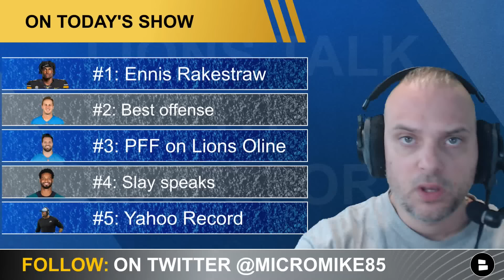Today’s Lions Rumors: Detroit Offense BEST In NFL, PFF Ranks Lions Offensive Line, Record Prediction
Detroit Lions rumors start with NFL.com ranking the team's offense as the best in the NFL. Ben Johnson and Jared Goff have all the offensive weapons.

Lions starting offense:
Jared Goff, QB
Taylor Decker, LT
Graham Glasgow, LG
Frank Ragnow, C
Kevin Zeitler, LG
Penei Sewell, LT
Jahmyr Gibbs, RB
Sam LaPorta, TE
Amon-Ra St. Brown, WR
Jameson Williams, WR
David Montgomery, RB

Today’s Detroit Lions rumors:
- Lions best offense in the NFL
- Ennis Rakestraw great
- Lions offensive line ranking
- Darius Slay talks Matt Stafford
- Yahoo Sports record prediction

Agree or disagree with Lions Talk by Chat Sports host Mike Kimber by commenting on today's video:
- Where do you rank the Lions’ offensive line? (1-32)
- Rank the Lions offense (1-32)
- Will Ennis Rakestraw become a star in the NFL? ‘S’ for Star or ‘A’ for Average
- Did the Lions fans mistreat Matthew Stafford? ‘Y’ for Yes, ‘N’ for No
- What is your record prediction?
Do you want the Lions to win a Super Bowl? Then LIKE the video!

Training Camp: Late July

Detroit Lions YouTube videos are posted every day here! So in case you missed any, here are the most recent: Detroit Lions Mailbag: Sign Emmanuel Ogbah? Lions Super Bowl 2024? Jared Goff Clutch + Dan Campbell: Detroit Lions Mailbag: Sign Emmanuel Ogbah? Lions Super Bowl 2024? Jared Goff Clutch + Dan Campbell
Today’s Lions News: Lions Defensive Line Ranking, Sign Emmanuel Ogbah? Jared Goff Clutch: Today’s Lions News: Lions Defensive Line Ranking, Sign Emmanuel Ogbah? Jared Goff Clutch
HUGE Lions Salary Cap News & Detroit Lions Free Agent Targets Post-June 1st Ft. Justin Simmons: HUGE Lions Salary Cap News & Detroit Lions Free Agent Targets Post-June 1st Ft. Justin Simmons

Share today's Lions Rumors episode on Facebook!

Lions rumors and Lions news continues with former Lions CB Darius Slay stating Lions fans should not boo Matthew Stafford

Lions QB Jared Goff is one of the best clutch QBs in the NFL:
To provide some more direct context to this stat, consider Goff’s rankings in the following stats: "I'm the biggest fan of Stafford because I played with him for seven years," Slay said, when appearing on "Green Light with Chris Long." "And I'm a fan of Detroit, man, too as well. Only thing I did not like about what Detroit did [is] when they said they booed him coming out."
Yahoo sports believes the Lions will go 12-5

“ With young stars emerging on both sides of the ball, a quarterback that might be the best in his conference, one of the most underrated defensive lines in the league, offensive weapons everywhere, and one of the best coaching staffs in the league, the Detroit Lions enter 2024 as favorites to win a tough division and make a deep playoff push. Quarterback Jared Goff has taken his game over the top and if he can continue to further his game this team could find themselves in the Super Bowl.”

The best way for the Lions Talk to grow is more shares! So help us out!

Detroit Lions coaching staff:
Head Coach: Dan Campbell
Defensive Coordinator: Aaron Glenn
Special Teams Coordinator: Dave Fipp
Offensive Coordinator: Ben Johnson